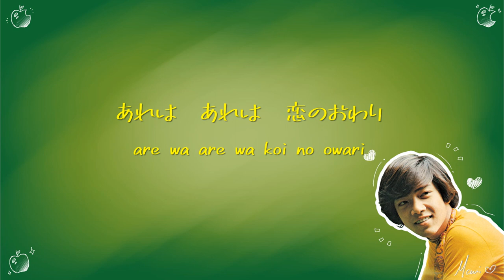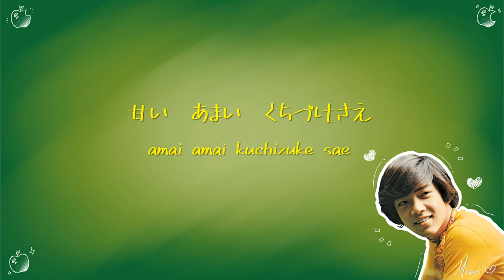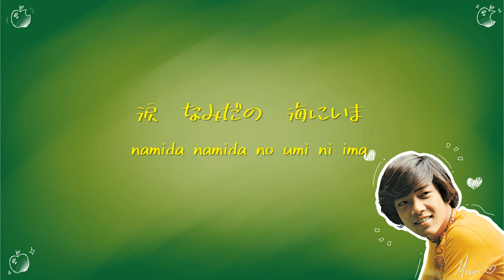Noguchi Goro (野口五郎) - Aoi Ringo (青いリンゴ) [Lyric Video]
[[UPDATE: CAPTIONS WERE FINALLY ADDED! Please check it out :D]]

Testing a new design prototype!
(Y'all can also leave song suggestions in the comments!)
[Single] "Aoi Ringo"
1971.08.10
by Noguchi Goro

Lyrics: Hashimoto Jun
Arrangement: Takada Hiroshi
Credits:
Romaji transliteration/BG edit: all by me
Goro pic: From the single of the same name

Software used: PowerPoint, Paint Tool SAI, Sony Vegas
I made this video, but the song is not mine.